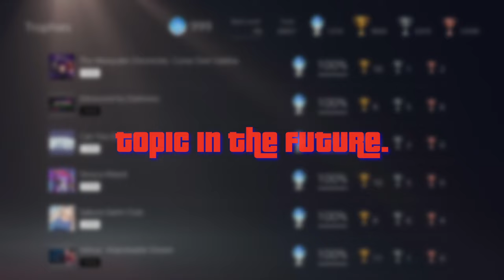5 HIDDEN GEMS that are EASY to PLATINUM #1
In this video i'll be showcasing 5 games that aren't very popular that are relatively easy to earn the platinum trophy in. Hopefully this list may highlight something that you'll enjoy.

►Games
1. NeverAwake
2. The Knight Witch
3. Senran Kagura Burst Re:Newal
4. Forgive Me Father
5. Demon Gaze II

►Music
► Jeremy Blake - Powerup!
►Tim Fialka - Don't Look Down